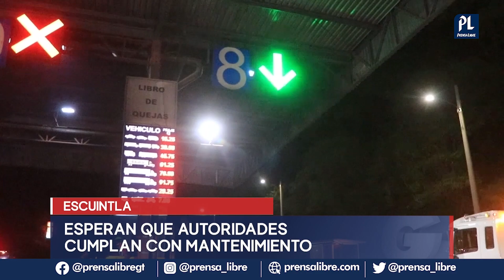Termina cobro del peaje en la Autopista Palín-Escuintla; pilotos celebraron sonando bocinas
Este 1 de mayo terminó la concesión de la Autopista Palín-Escuintla. Prensa Libre y Noticiero Guatevisión habló con el último piloto que pago el peaje de Q15.25 en el caso de vehículos livianos, además de la reacción de la trabajadora que cerró las cajas al filo de la media noche. Durante este día, los vehículos han circulado por el lugar. Más detalles en esta nota